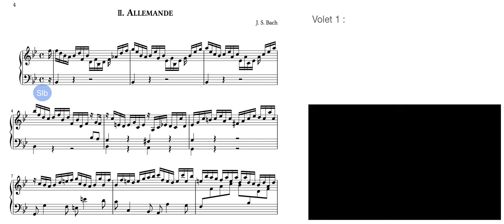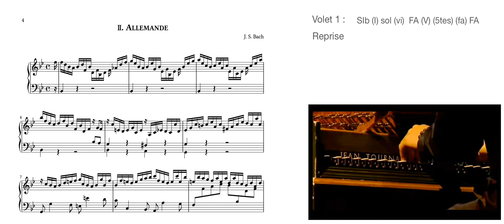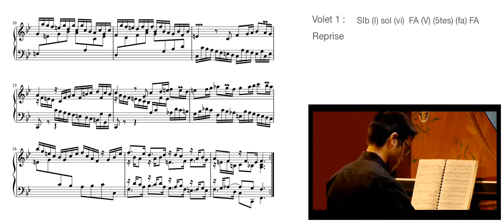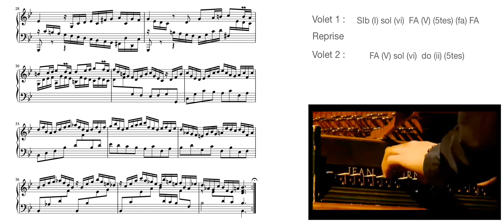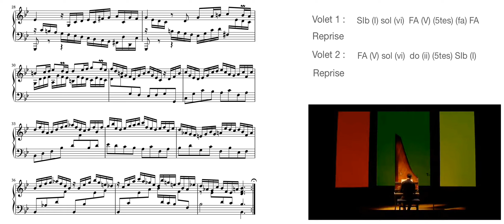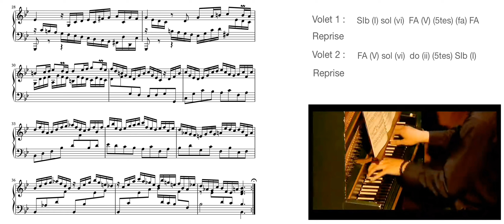PAFMV-3c, Bach, Allemande de la Partita n°1, coupe binaire à reprises, C. Abromont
Version Jean-Luc Ho
0:00 Volet 1
1:12 Reprise
2:26 Volet 2
3:47 Reprise